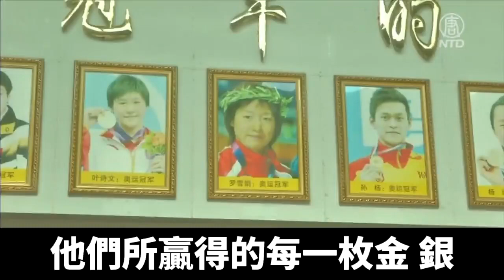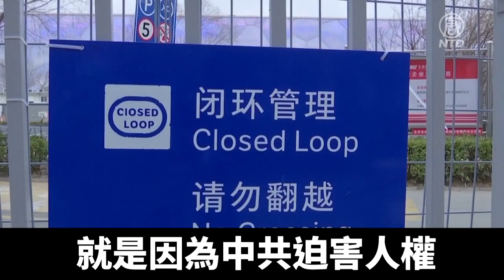冬奧會前 楊偉東喊話奧委會：勿做幫凶｜@ChinaBreakingNewsTV ｜20220204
前中共國家體操隊隊醫薛蔭嫻和兒子楊偉東，多年來一直致力於揭露中共強迫運動員服用興奮劑等問題。在北京冬奧會來臨之際，楊偉東在德國接受了我們的採訪，並向國際奧委會喊話：不要做中共幫凶。
北京冬奧會將從2月4號開始舉行。

楊偉東將母親薛蔭嫻的工作日誌整理成書，並定名爲《中國毒品》，並準備在近期出版。

獨立藝術家楊偉東：「 這本書有上、中、下三冊，中冊就是寫的中國體操隊這裡邊是如何使用興奮劑的，有多少人在使用，吃了興奮劑以後出現這種傷病到底是什麼？ 其實你到現在為止，使用興奮劑在整個中國體育界是一個公開的祕密。只不過就是說，你外人進入（調查）的話，人家都沉默不說話了。」

近年來，越來越多的中國運動員，在國際賽事中被查出使用興奮劑，而受到處罰。

薛蔭嫻曾向媒體表示，1980、90年代，超過1萬名的中國國家隊運動員，被系統性地強制使用興奮劑。他們所贏得的每一枚金、銀、銅獎牌，都被興奮劑玷污。

作為運動醫學專家，薛蔭嫻深知興奮劑對人體的傷害，她拒絕隨從中共這股大流。

楊偉東：「從1978年10月11號，他們有一個全體的醫務人員的會議，當時國家體委的副主任陳先，倡導使用興奮劑的。從那天開始，我母親就開始牴觸他們的提議。」

楊偉東說，自家親戚有個小孩，12歲開始練習游泳，成績很好，被選到安徽省合肥市，天天吃興奮劑。後來國家隊看上這孩子，準備測驗時，孩子卻被合肥隊開除了。

楊偉東：「（吃興奮劑後）這病沒有爆發之前，就把他給開除掉了。但他回到家裡以後，就出現有輕微的抑鬱症，後來結婚又不能生育，不能生育以後就離婚，現在就神經病了。」

楊偉東披露，當時國家隊還請了一幫所謂的「按摩技師」。只要有力氣，掃地工人、食堂大嬸都可以來做。而這些人連正式的護理學校都沒上過。

楊偉東：「如果醫生抵制興奮劑，這幫按摩員，他的權力跟醫生是一樣的，就通過他們的手就把這些藥給發下去。到了2000年的時候，這些醫生年紀也大了，按摩技師全部沒有經過任何考核，就變成醫師了。就等於說第二次又收買了他們。這就是他們現在閉嘴的一個最主要原因。」

薛蔭嫻全家因此受到中共打壓，丈夫去世，兒子一度被捕，薛蔭嫻身患重病卻無法就醫。2017年，她攜帶68本工作日誌逃往德國。但中共仍騷擾不斷。

楊偉東：「在東京奧運會前，我母親的親弟弟在山東濟南，剛下手術台，等於說剛剛能睜開眼說兩句話，我不知道是山東省的國安還是北京的國安，讓我小舅給我媽打電話，就讓我媽回來！最後這小舅也就是一個星期左右，就去世了。」

常有中共五毛對楊偉東說，全世界都在吃興奮劑。但楊偉東說，國外和中國的運動員吃興奮劑，本質不同。

楊偉東：「（國外）吃呢是自己吃，可能有教練的因素，也有可能是運動員跟醫生，就是一個個體事件。（中國）你這個運動員就是一個國家體制（造成的），在國家隊吃。」

在楊偉東看來，中共辦奧運，味道全變了。現在多國政府抵制北京冬奧，就是因為中共迫害人權。

楊偉東：「國際體育界之內大家都在談論這個話題。你不能為了這點蠅頭小利，去做中共的幫凶。我這個話不光要說給中國人，也要說給奧林匹克（委員會），要說給美國和歐盟這些國家的政治家們！」

楊偉東說，抵制中共使用興奮劑，母親堅持了40多年，自己也堅持了15年。他希望國際奧委會和西方政客們，能堅守良知，別再讓中共從西方社會賺了錢之後，再去殘害中國人！